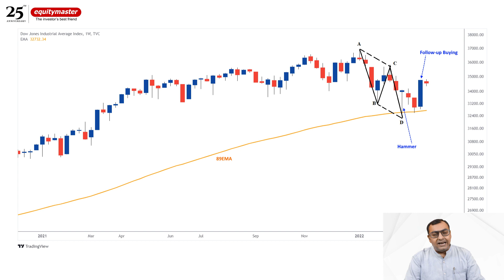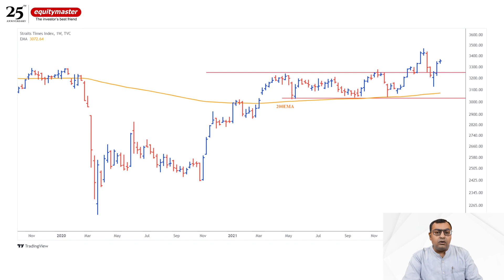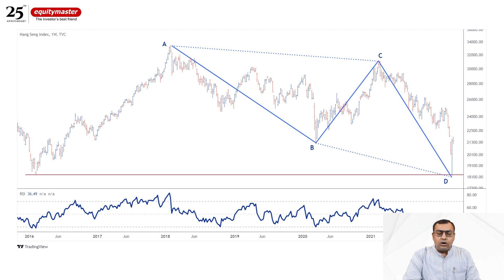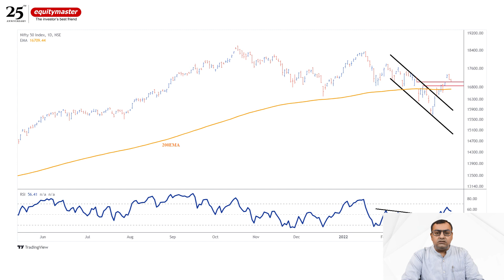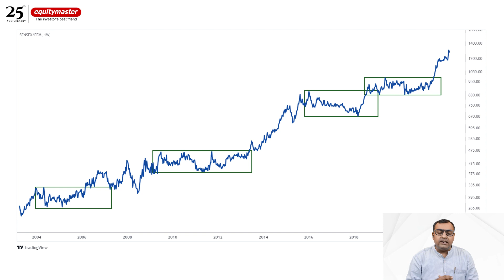Indian Stocks Riding an Asian Wave | Asian Markets Trading Bullish | Asian Stock Markets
Asian markets are strongly bullish. The Indian stock market be benefit.

The stock market has been making a comeback recently.

I believe, there are reasons for the rally to continue. One of them is the bullishness in rest of Asia.
Asian markets have been very bullish after remaining subdued for a while. Also, the Indian stock market has been outperforming them.

In this video, I’ll show you why I’m bullish on the markets and why you should be too.